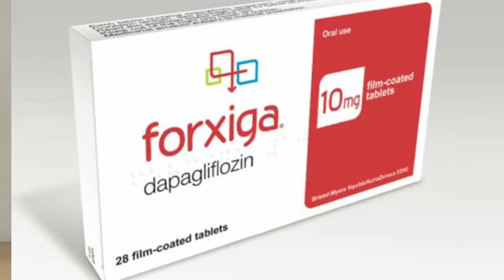أمل جديد لعلاج السكري: اكتشاف علمي واعد!. بحث علمي جديد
اختبر الباحثون تأثير دواء "داباغليفلوزين"، الذي يساعد على خفض مستوى السكر في الدم وفقدان الوزن، إلى جانب تقييد السعرات الحرارية. شملت الدراسة 328 مشاركًا تتراوح أعمارهم بين 20 و70 عامًا، تم تشخيصهم بمرض السكري من النوع الثاني في السنوات الست الأخيرة.
• نسبة الشفاء: 44% من المشاركين في مجموعة داباغليفلوزين حققوا الشفاء من السكري مقارنة بـ 28% فقط في مجموعة العلاج الوهمي.
• فقدان الوزن: فقد المشاركون الذين تناولوا داباغليفلوزين 5 كجم في المتوسط، وهو أكثر بكثير من مجموعة العلاج الوهمي التي فقدت 3.2 كجم.
• فوائد أخرى: تحسن ملحوظ في ضغط الدم، نسبة الدهون في الجسم، مستوى السكر الصائم، ومستويات الكوليسترول.
Dapagliflozin plus calorie restriction for remission of type
2 diabetes: multicentre, double blind, randomised, placebo
controlled trial
BMJ 2025;388:e081820
00:00 مقدمة: هل يمكن الشفاء من السكري النوع الثاني؟ 🧐💊
00:40 التعريف بدواء داباغليفلوزين وآلية عمله 🧬
01:20 تصميم الدراسة وعدد المشاركين 📊👥
02:00 النتائج الأساسية: نسب الشفاء وفقدان الوزن 📈⚖️
03:00 الفوائد الإضافية (الضغط، الدهون، الكوليسترول) 🩺💪
03:40 ماذا تعني هذه النتائج للمرضى؟ 🧠✨
04:30 نصائح ختامية وتنبيه لاستشارة الطبيب ⚠️👨‍⚕️